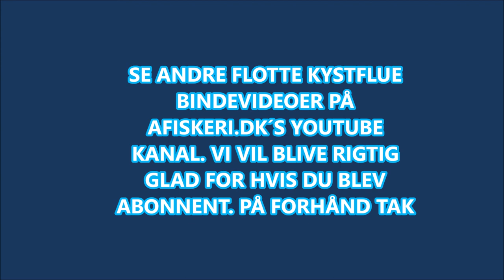UGGERBY VARIANT - KYSTFLUE - AFISKERI.DK